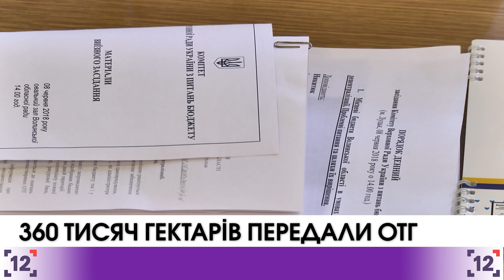На Волині 360 тисяч гектарів передали ОТГ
Станом на 9 червня  третина об’єднаних територіальних громад України отримала землі за межами населених пунктів . Із 1 лютого цього року, відколи розпочався процес,  у комунальну власність об’єднаних територіальних громад перейшло понад 360 тисяч гектарів землі сільськогосподарського призначення державної власності.

На Волині перші землі ОТГ передали Городищенській громаді ще у лютому. Нині ще сім громад: БорАтинська, ДУбівська, ЗарічАнська, КолОдяжненська, КнягИнинівська, ТурІйська та ПовОрська отримали 756 ділянок загальною площею понад 10 тисяч гектарів.

Загалом на Волині в перспективі має бути 74 об'єднаних територіальних громади. В Україні нині створено 665 ОТГ. Їм може бути передано, за попередньою оцінкою Держгеокадастру, близько 759 тисяч гектарів землі сільськогосподарського призначення державної власності.